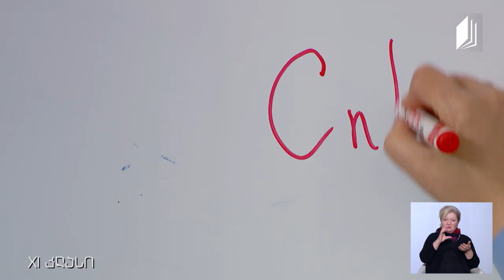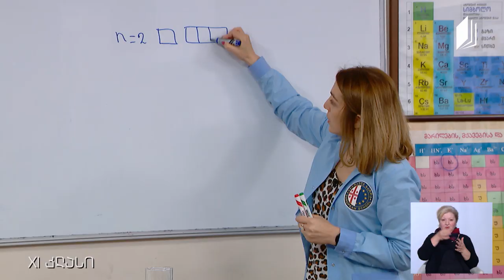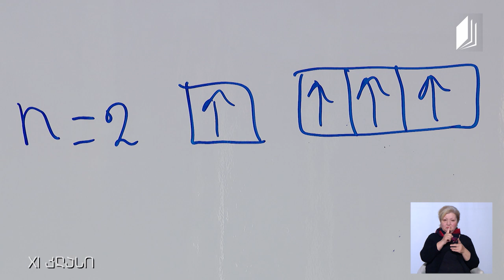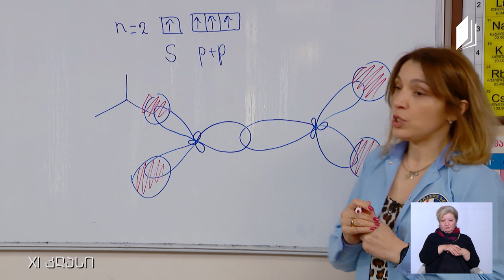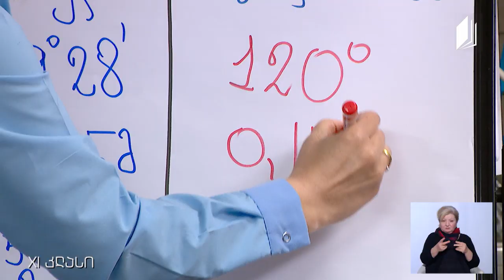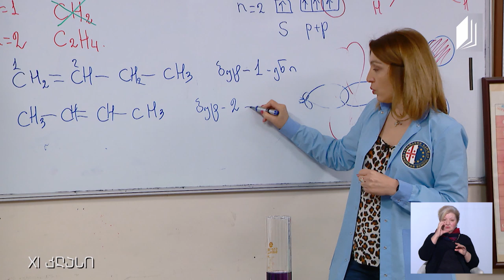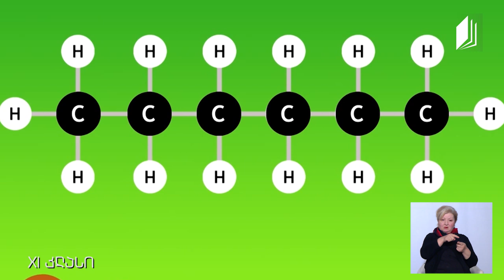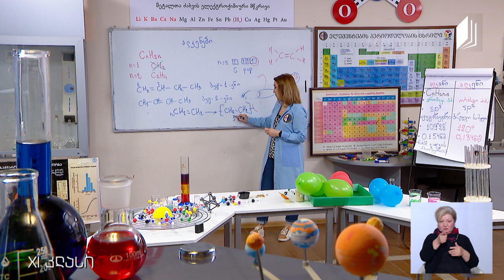ქიმია, XI კლასი - ალკენები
ექსპერიმენტი: როგორ მივიღოთ პოლიმერი, კერძოდ პოლიამიდური ბოჭკო კაპრონი.